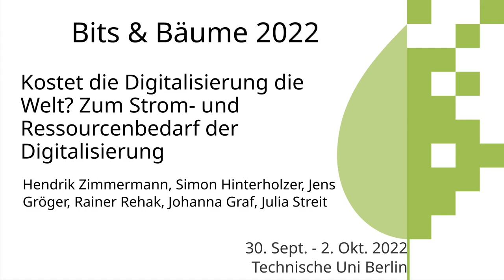Kostet die Digitalisierung die Welt? Zum Strom- und Ressourcenbedarf der Digitalisierung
Zu welchen gefährlichen Lock-In-Effekten führt der Ausbau digitaler Infrastrukturen? Welche Herausforderungen ergeben sich für Klima-, Ressourcen- und Umweltschutz? Was muss die Politik jetzt tun, damit die Digitalisierung klimaneutral und zukunftsfähig wird?

Digitalisierung wird häufig als Ermöglicherin für Klima- und Ressourcenschutz verstanden. Weniger im Fokus ist, dass digitale Infrastrukturen den Ausstoß von Klimagasen verursachen und Unmengen an Ressourcen verschlingen. Ein künstliches neuronales Netzwerk zur Spracherkennung verursacht in einer Trainingsperiode in etwa so viel CO2 wie ein Flug von Berlin nach Madrid und zurück. Zurzeit laufen wir Gefahr, dass der Ausbau der digitalen Infrastrukturen zu Lock-in-Effekten führt, die mit Klimaneutralität und Kreislaufwirtschaft nicht vereinbar sind.
Doch Digitalisierung hat keine Zukunft ohne Klima- und Ressourcenschutz. In diesem Workshop fragen wir, welche politischen Weichen die Politik jetzt stellen muss. Ziel ist es, NGO-Mitarbeiter:innen aus der Digitalisierungs- und Techszene dafür zu sensibilisieren, dass die momentane Digitalisierung unsere Lebensgrundlagen gefährdet und daher dringend reguliert werden muss.
Expert:innen stellen die Herausforderungen in kurzen Inputs aus Umwelt- und Tech-Perspektive dar. Sie beziehen sich konkret auf die Forderungen des B&B-Trägerkreises. Danach nehmen die Workshop-Teilnehmenden Stellung zu vorbereiteten Zitaten/Thesen. Ziel ist es, mögliche Zielkonflikte aus verschiedenen Blickwinkeln zu betrachten. Zur Einbindung der Teilnehmenden werden auch interaktive Tools wie Menti-Abstimmungen genutzt.
Durch Germanwatch und das FIfF ist die Verschränkung der klima-/umwelt- mit der kritisch-technischen Perspektive schon in der Workshops-Planung angelegt.

Hendrik Zimmermann
Simon Hinterholzer
Jens Gröger
Rainer Rehak
Johanna Graf
Julia Streit